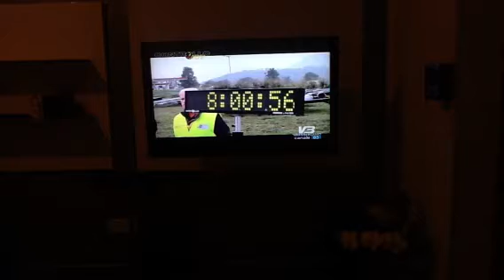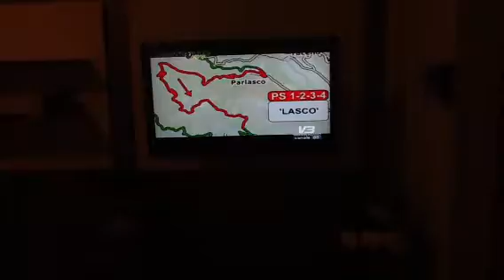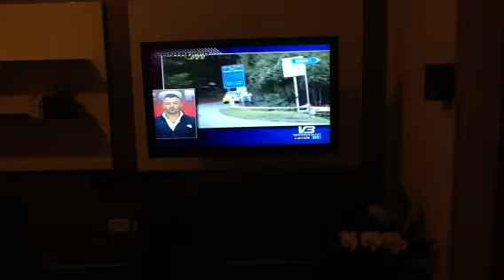Puntata trasmissione televisiva CONTROLLO ORARIO Ottobre 2012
Ospiti in studio Ghelfi Loris e Locatelli Michela